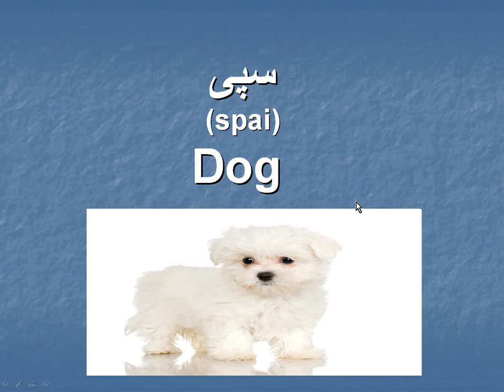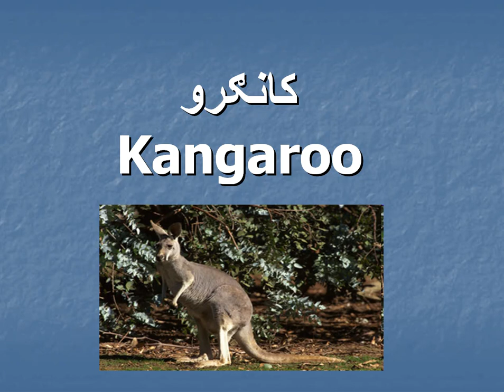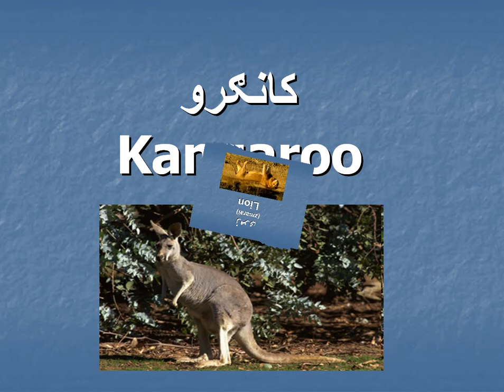Pashto: Animals Part 2